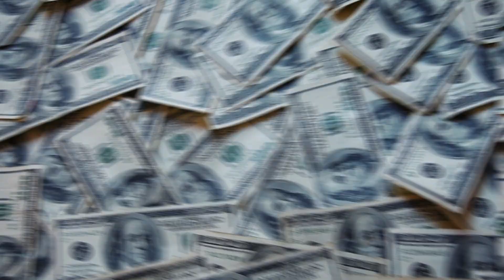Kurulus osman | History of Saltanat e Usmania | Epi # 13 | Ahad Bakhsh Jamali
In this video, we'll take you on a journey through the key milestones and events that shaped the Ottoman Empire over the centuries. Learn about the visionary leadership of Osman I, the founder of the dynasty, and how the Ottomans expanded their realm through military conquests, diplomacy, and a unique system of governance.

Discover the magnificent architecture of the Ottoman era, from the iconic Hagia Sophia to the stunning Topkapi Palace. Explore the rich culture and
traditions of the Ottomans, including their contributions to art, music, and literature.

Witness the empire's golden age under the rule of Suleiman the Magnificent, and delve into the intricate political and social structures that sustained the Ottoman Empire for centuries. Learn about the Janissaries, the elite Ottoman army, and their role in shaping the empire's military might.

As we progress through history, you'll also gain insights into the challenges and decline of the Ottoman Empire, including the rivalry with European powers and internal reforms. Finally, we'll explore the legacy of the Ottomans and how their influence continues to shape the modern world.

Join us on this journey through time to discover the rise, glory, and eventual fall of the Ottoman Empire, a civilization that left an enduring impact on the world stage.